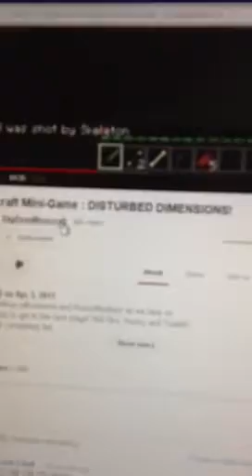Congratulations SkyDoesMinecraft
Hey sky! yes SkyDoesMinecraft, I wanna thank you sooooo much for creating your channel and making your videos! your so amazing I just. just. ooooohhh *falls back*